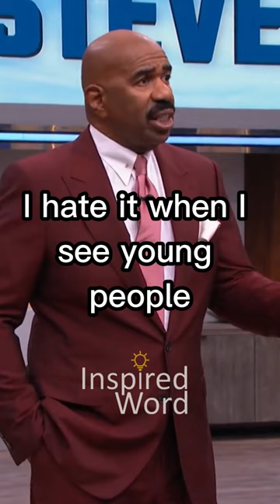A Great Combination For Success | Steve Harvey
Steve Harvey on technology and work ethic as a great combination for success.

BE INSPIRED. ACHIEVE YOUR GOALS. INSPIRE OTHERS.

CREDITS
Speaker:
Steve Harvey